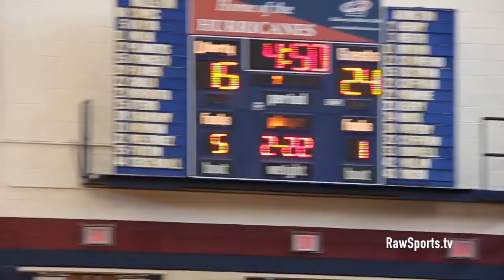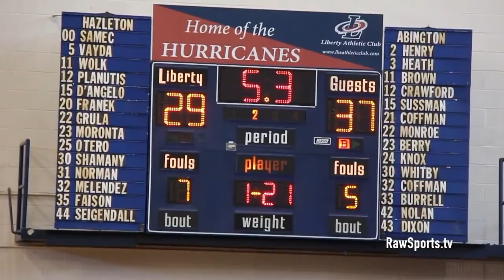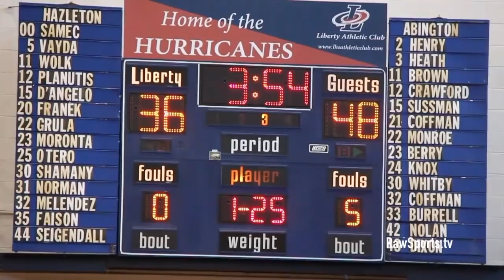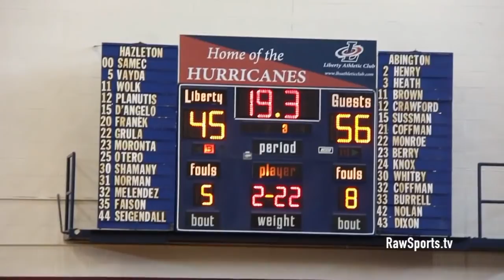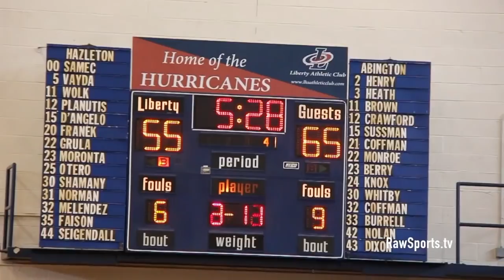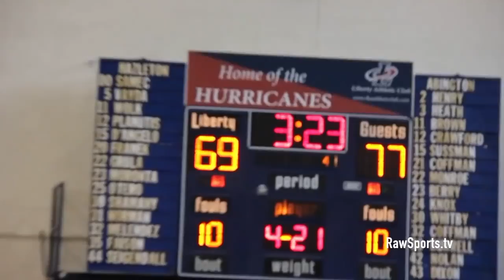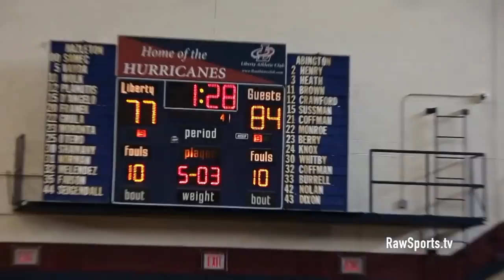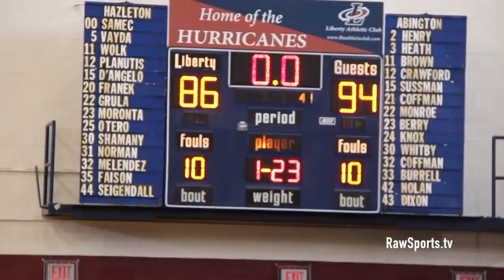HAZLETON vs ABINGTON (PIAA 6A Rd.2) 3/17/18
Big Star & Raw Sports presents 2017-18 PIAA Class 6A State Championships, featuring HAZLETON vs ABINGTON.  This game took place on 3/17/18 at Liberty High School.  Abington featured Eric Dixon, Robbie Heath, and Lucas Monroe.  Hazleton featured Jeff Planutis, Da'Mir Faison, Joe Grula, Josh Samec.